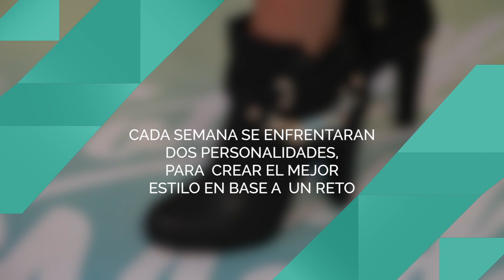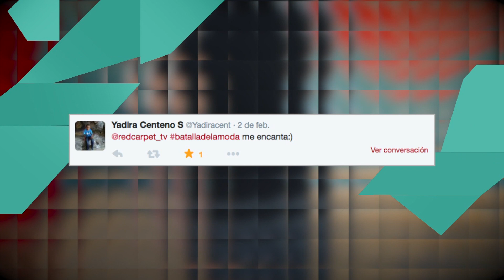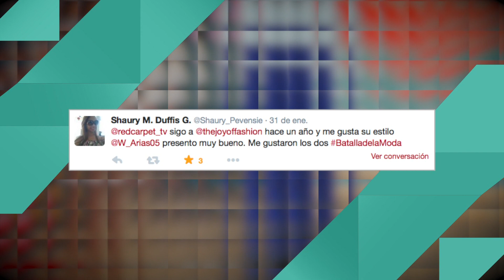BATALLA DE LA MODA PARTE 3